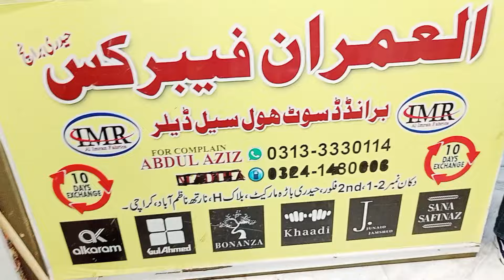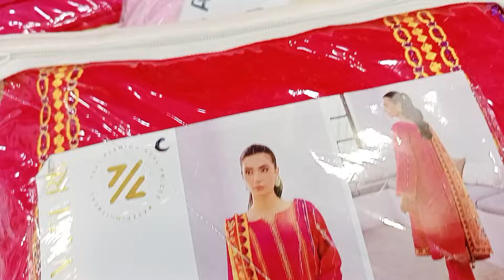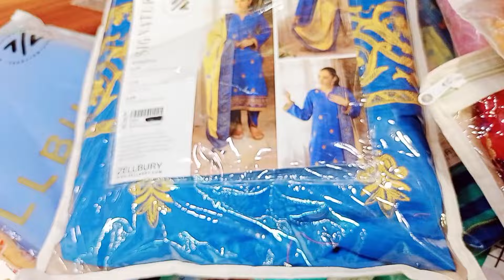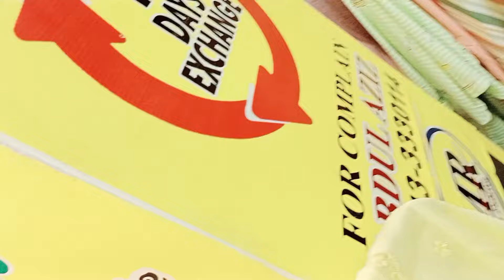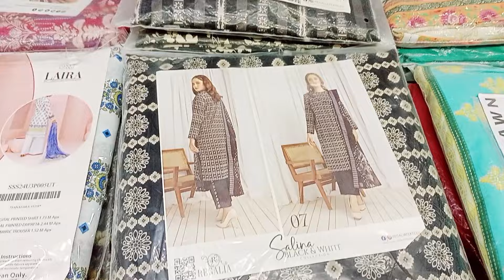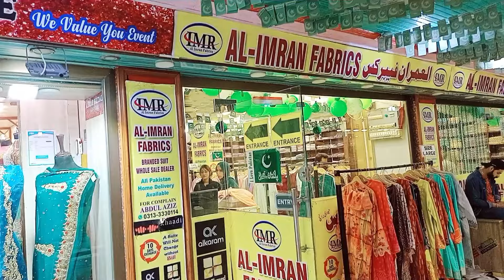Grand Sale😱| Al Imran Fabrics Ne Laga De 14 August Ki Sale | Khaadi Jewellery, Clothes, Kurtia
Address: Al Imran Fabrics Shop No 1,2,15,16 2 Floor, Hyderi Bara Market